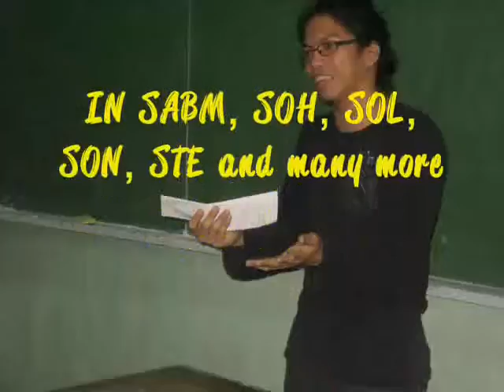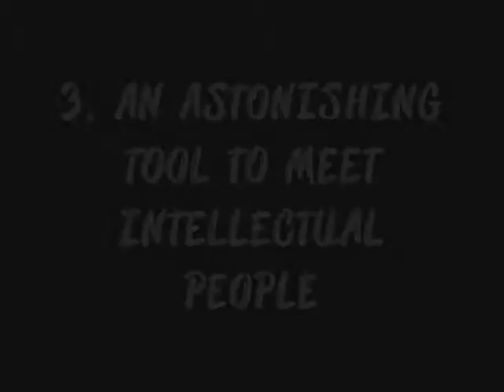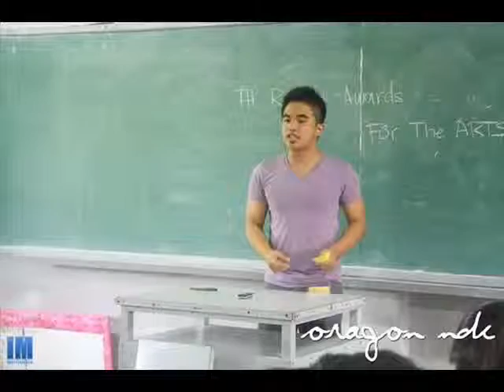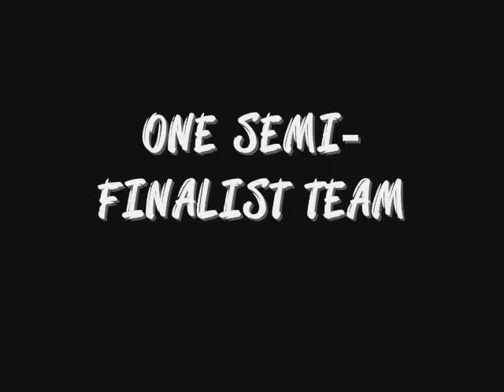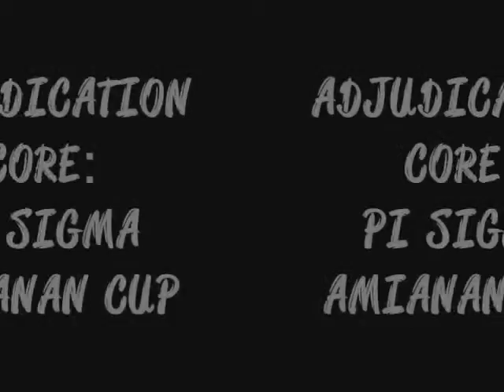Gawad San Luis 2013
SLU Debate Society's Official Entry in Gawad San Luis 2013